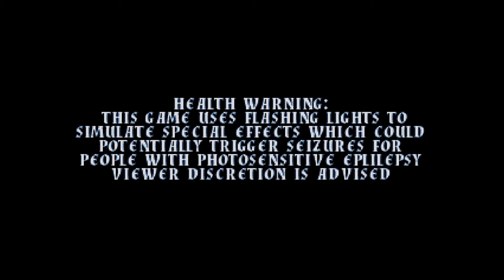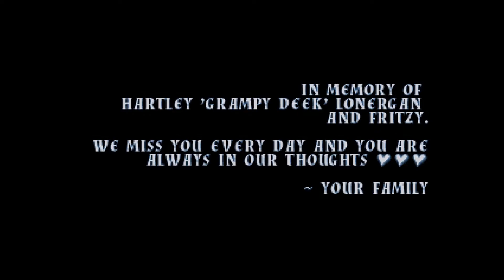Battle Princess Madelyn Intro Gameplay (HD)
You're the princess! Battle Princess Madelyn to be precise, in this pixel perfect retro side-scroller, as you set off to defeat evil with your ghostly canine companion, Fritzy. Do you have what it takes to save your family, avenge your furry friend and become the ultimate battle princess?

Release Date: 6 Dec, 2018
Developer: Causal Bit Games Inc.
Publisher:  Causal Bit Games Inc., Hound Picked Games

About the Game:

Madelyn, Madelyn, it's time to get up! You have a big journey ahead of you, saving us all from an evil wizard. You've trained for this day, and the ghost of your pet dog, Fritzy, will remain by your side. We believe in you!

All good adventures need a hero, and that hero is you Madelyn. Traveling the world through magical portals beyond the realms of time and space, you will journey to far off lands, as I tell you a story that will leave your bedroom far behind. For there is a kingdom, you see, that is in peril, and it is up to you to save it, and everyone you know, from the terrifying clutches of an evil wizard.

Accompanied by the ghost of Fritzy, your pet dog, you must avenge him, restoring order once again. Tackling all manner of deadly foes, you will overcome sinister graveyards, murky swamps and looming castles to achieve your goal. It will be difficult, but we all believe in you Madelyn, we know you can do it!

System Requirements:

Minimum:
OS: Windows 7
Processor: Intel Core 2 Duo 2.8ghz or higher
Memory: 4 GB RAM
Graphics: NVIDIA or AMD with 1GB VRAM
DirectX: Version 9.0c
Storage: 1 GB available space

Music Intro: Lightning Speed of Ace Combat 2 by Hiroshi Okubo, Tetsukazu Nakanishi and Nobuhide Isayama

Music Outro: Bear Tracks from Ace Combat 2 by Hiroshi Okubo, Tetsukazu Nakanishi and Nobuhide Isayama